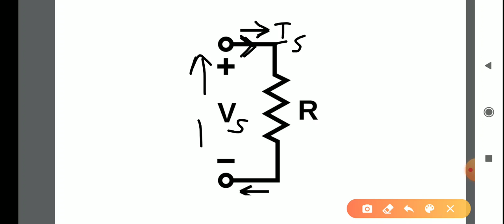ओह्म का नियम क्या होता है? I ∝ V या V ∝ I ?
Ohm’s Law, I ∝ V or V ∝ I ?